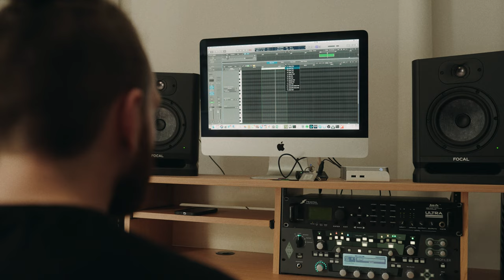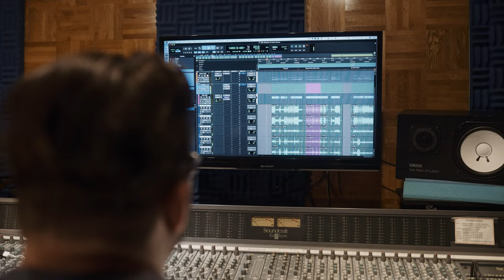SHADOW OF INTENT: The Making of Elegy (Episode 5)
Video Directed by Chris Klumpp